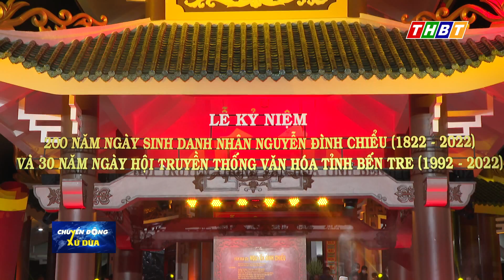TỔNG DUYỆT CHƯƠNG TRÌNH LỄ KỶ NIỆM 200 NĂM NGÀY SINH DANH NHÂN NGUYỄN ĐÌNH CHIỂU